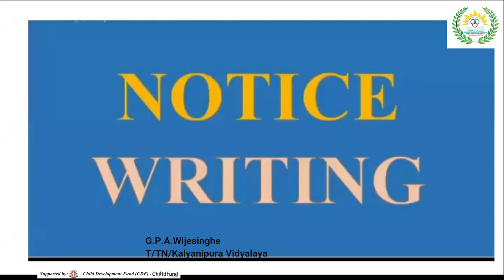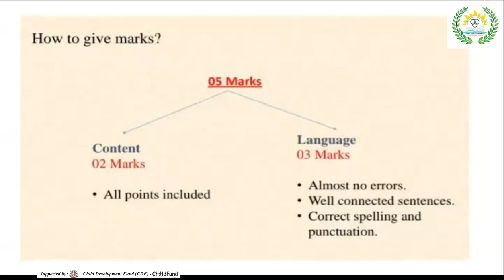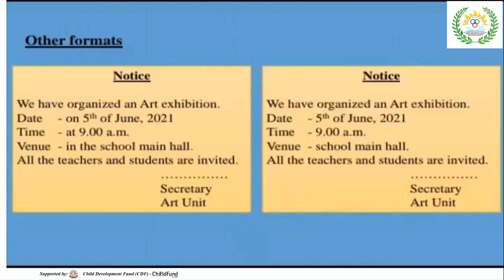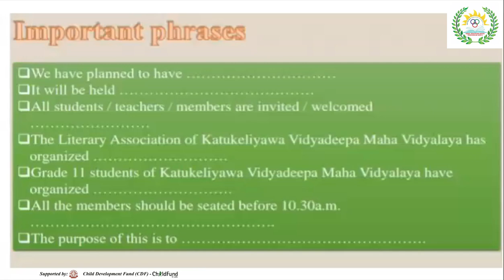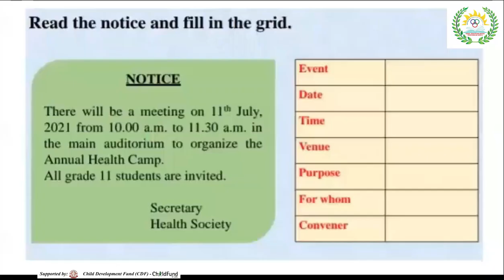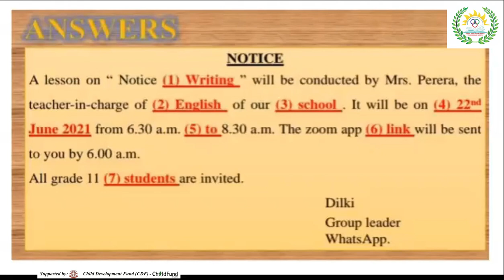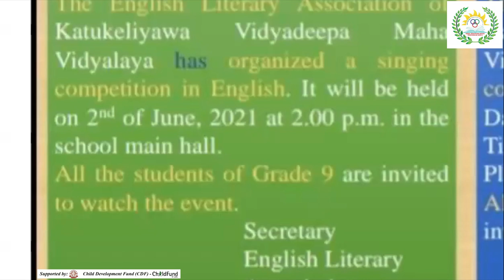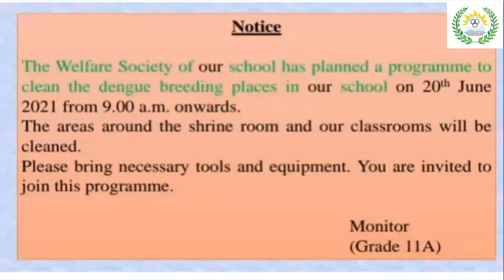Notice Writing 1